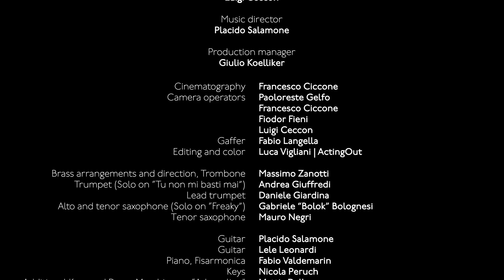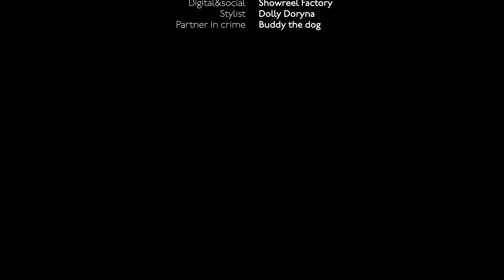BEHIND the Freaky Queen: Senhit.. TU NON MI BASTI MAI!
Bologna, my Bologna.

Everything comes together in a weird and exciting homely connection that brings me back in a “here and now” .
Maybe romantically, I like to think to be in the right place: in my hour❣️